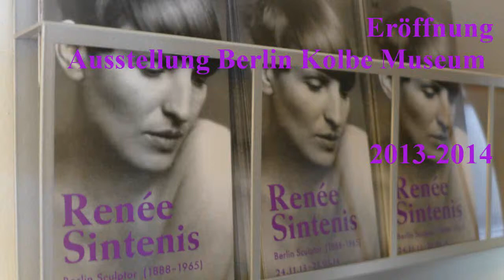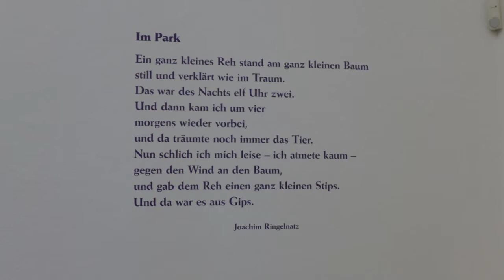Renée Sintenis Vernisage Berlin 2013 Kolbe Museum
Eröffnung der umfassenden Werkschau der Berliner Bildhauerin zum 125. Geburtstag "Renée Sintenis. Berliner Bildhauerin."  durch Dieter KosslickVom 24. November 2013 bis zum 23. März 2014 im Berliner Kolbe Museum. Gefilmt mit LUMIX LEICA LX.
aus wikipedia:
Renée Sintenis (* 20. März 1888 in Glatz, Landkreis Glatz; † 22. April 1965 in Berlin; gebürtige Renate Alice Sintenis) war eine deutsche Bildhauerin und Grafikerin. Sie schuf vor allem kleinformatige Tierplastiken, weibliche Aktfiguren und Sportstatuetten. Ihr Vater war Justizrat, die Familie hugenottischer Herkunft (Sintenis[1] leitet sich von Saint-Denis ab). Renate Alice Sintenis verbrachte ihre Jugend in Neuruppin und Stuttgart. Wegen ihrer Hochwüchsigkeit in der Schulzeit gehänselt, verlegte sie sich bald aufs Zeichnen, besonders gerne von Pferden; an der Oberschule in Stuttgart bekam sie den ersten Zeichenunterricht. Von 1907 bis 1910 studierte sie Dekorative Plastik an der Unterrichtsanstalt des Kunstgewerbemuseums Berlin bei Wilhelm Haverkamp. Das Studium musste sie abbrechen, um beim Vater als Sekretärin zu arbeiten. Dieser ungewollten Tätigkeit entzog sie sich durch den Wegzug aus dem Elternhaus. Sie zog mit einer Freundin zusammen und hatte mit ersten kleinformatigen plastischen Arbeiten ab 1913 Erfolg und war seitdem auch in den Ausstellungen der Berliner Secession vertreten. Da sich die Berliner Secession in unmittelbarer Nachbarschaft zum Romanischen Café und zum ebenfalls bekannten Atelier der Gesellschaftsfotografin Frieda Riess befand, erlangte Renée Sintenis schnell Zugang zu den stadtbekannten Persönlichkeiten. Zu ihrem Freundeskreis gehörten die Schriftsteller Rainer Maria Rilke und Joachim Ringelnatz. Für Letzteren hat sie die Grabplatte aus Muschelkalk gestaltet, das Grabmal liegt auf dem Berliner Waldfriedhof an der Heerstraße.

Im Jahr 1917 heiratete sie den Schriftkünstler, Buchgestalter und Maler Emil Rudolf Weiß. In den 1920er Jahren hatte sie ihre größten Erfolge. Ihr Kunsthändler Alfred Flechtheim präsentierte ihre Arbeiten unter anderem in Paris und New York. 1931 wurde sie als erste Bildhauerin Mitglied in der Berliner Akademie der Künste.

Von den Nationalsozialisten wurde sie 1934 wegen der Herkunft ihrer Mutter aus rassischen Gründen aus der Akademie der Künste ausgeschlossen. Als Vierteljüdin[2] konnte sie Mitglied der Reichskulturkammer bleiben und somit weiterarbeiten. Dass sie von dem NSDAP-Propagandisten Hans Hinkel protegiert worden sei, wie kürzlich behauptet wurde,[3] ist nicht nachweisbar und höchst unwahrscheinlich.[4] Der Tod ihres Mannes 1942 stürzte sie in eine tiefe Krise. Bei der Zerstörung ihrer Wohnung 1945 verlor sie ihre ganze Habe und große Teile ihres Werkes.

Ab 1947 arbeitete sie als Professorin an der Berliner Hochschule für Bildende Künste, 1955 wurde sie in die neu gegründete Akademie der Künste Berlin (West) aufgenommen.

Im Jahr 1957 wurde Sintenis' Statue des Berliner Bären als lebensgroße Bronzeplastik auf dem Mittelstreifen der heutigen Bundesautobahn 115 zwischen Dreilinden und dem Autobahnkreuz Zehlendorf aufgestellt. Ein weiteres Exemplar weihte der damalige Regierende Bürgermeister von Berlin, Willy Brandt, am 23. September 1960 auf der Berliner Allee in Düsseldorf ein. Am 6. Juni 1962 wurde ein Bronzedenkmal des Berliner Bären im Mittelstreifen der Bundesautobahn 9 auf Höhe der heutigen Anschlussstelle München-Fröttmaning-Süd enthüllt.

Als versilberte bzw. vergoldete Kleinplastik wird dieses Werk alljährlich an die Preisträger der Internationalen Filmfestspiele (Berlinale) verliehen.

Sintenis starb 1965, ihre Grabstätte befindet sich auf dem Waldfriedhof in Berlin-Dahlem. Die Grabstätte gehört zu den Ehrengräbern des Landes Berlin, sie befindet sich in der Abt. 24B-12.